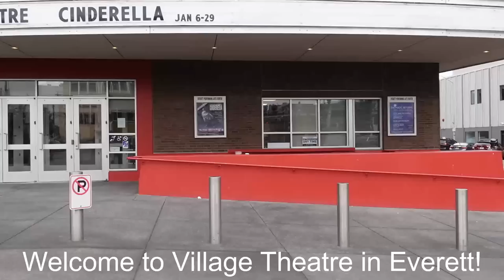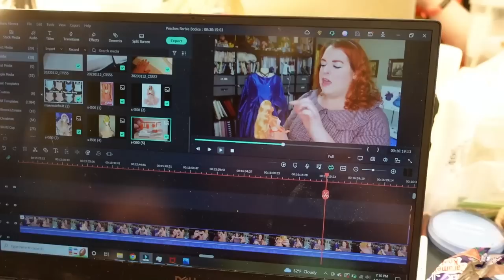A Day in the Life of a Professional Theatre Actor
In case you didn't know, I am a professional actor, and I'm currently an understudy and swing for a production of Cinderella at Village Theatre. I am an external understudy, meaning I'm not usually performing every night, but nearly two months after the show opened, I finally got to go on from January 12-15 in Everett, WA. I performed 5 shows in my swing track over those days, meaning I filled in for an ensemble member, while she filled in for the Stepmother. I also cover Queen Constantina, but have not yet gotten to perform that role.

This video was from our two show Saturday, so we had a matinee at 1pm, and another show at 8pm. If you're in the area, this show runs through January 29th, 2023, and you can get tickets

Sizzle reel footage video by Nyhuis Creative

*Recommendations*
My Favorite Sewing Tools